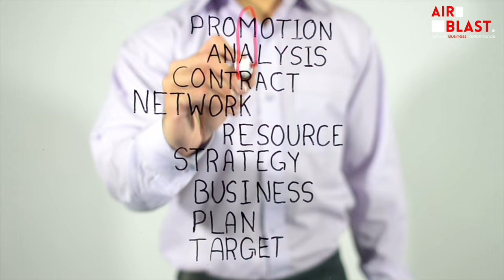Voilà pourquoi tu ne trouves pas les bons accompagnement pour vraiment faire décoller ton business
Trouver les bons accompagnement et les bonnes formations pour faire décoller son business n'est pas une tâche facile, dans cette vidéo...Je vous explique comment faire

▬▬▬▬▬▬▬▬▬▬▬▬▬▬ NOTRE GROUPE PRIVÉ ▬▬▬▬▬▬▬▬▬▬▬▬▬▬

Ce groupe n'est pas pour les curieux, il s'adresse à ceux qui désirent ardemment de nouveaux horizons, nous y distribuons du contenu à forte valeur ajouté en terme de performances avec pour leitmotiv: Freedom in the service of performance